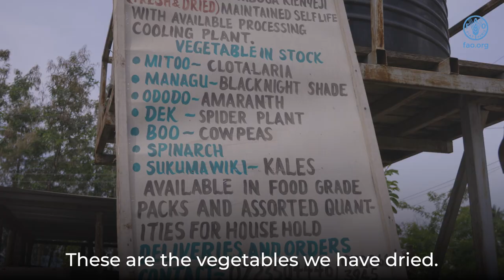Preserving the Harvest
Over the years, in spite of the investments towards achieving food and nutrition security, anecdotal evidence indicates that globally this is yet to be achieved. This raise concerns on; what happens to the food we produce? One key bottleneck in the food system in poor post-harvest food management- food loss and waste. An alarming 30-40% of what is produced is lost and wasted, meaning with that is invested to provide people with food, the investment does not materialize.
Post-harvest food losses and waste have negative implications to the economy, environment and social fabric of the society. Not only is food lost in quantitative terms, which in itself leads to a reduction of available food for consumption worsening the food insecurity situation, but also monetary, natural and time resources are lost. Economically, post-harvest losses translate to wasted   investment that went into production as well as loss of potential incomes. Environmentally, food production contributes to greenhouse gas emission which worsens when food waste decomposes as it releases methane. This is a double tragedy as food production and subsequent value chain activities also contribute to greenhouse gas emission. Apart from the greenhouse gases, urban waste (which is a challenge to manage) is mainly composed of organic waste at rates of between 60-80%, which further degrades the environment and leads to methane emissions.
Nearly 80 percent of Kenya’s population rely on agri-food systems for their food, employment, income, and other wellbeing and thus food loss and waste a bottleneck in ensuring resilience and emergence out of the poverty cycle as investments in production are not profitable if the resultant product does not earn revenue due to losses. Therefore, for the country to achieve its potential from the agricultural sector through bountiful harvests as more investments are made in improving productivity, the same attention needs to be put in post-harvest management of food to ensure the produce is not wasted.
Despite these huge PHLs, Kenya does not have a specific official strategy nor legislations that explicitly guides post- harvest management in Kenya. The interventions through various projects and partners both by the private and public sector therefore do not have a central road map or reporting mechanism. It is important that as mitigation measures are developed, the country can track progress, identify challenges/gaps in interventions for strategic intervention. Beyond national progress, a strategy can also serve as guide in linking the country progress to regional, continental and global indicators of progress on food loss and waste measures. To address this gap, the Food and Agriculture Organization of the United Nations- FAO, in Kenya, has developed a TCP program to support Kenya, through the Ministry of Agriculture and Livestock, to support development of a post-harvest management strategy.
The presence of the guiding frameworks set a foundation to develop a Kenya post-harvest losses strategy to effectively guide and coordinate post-harvest loss reduction initiatives at the County and National Levels for key food supply chains in Kenya. The national strategy can therefore be anchored on these continental and global polices that will ensure Kenya is not left behind in the efforts of addressing post-harvest losses and waste both regionally and globally.
The program is further supporting awareness creation on the matter, which is also a key component of the strategy. Towards having material that reflect the FLW situation in Kenya that can be used even after the program has ended, services were contracted to develop a mini documentary showing both the challenge and solutions as well as household relatable clips that can be used through various platforms and events. The communication material is aimed at spurring conversation geared towards acknowledging FLW as well as conversation on solutions that are practical and can contribute to its reduction.